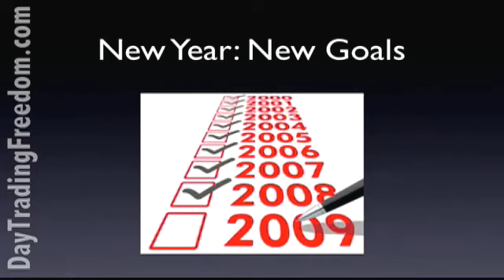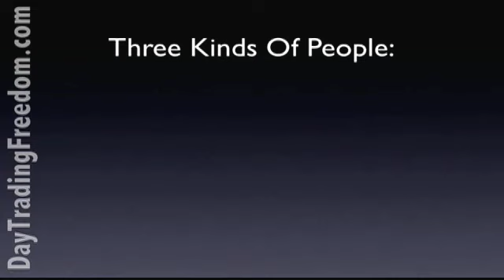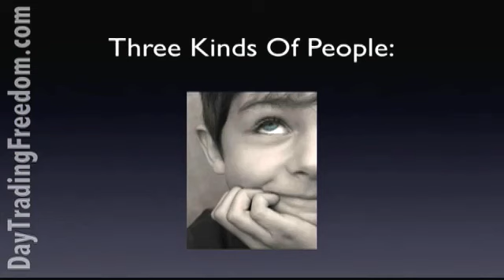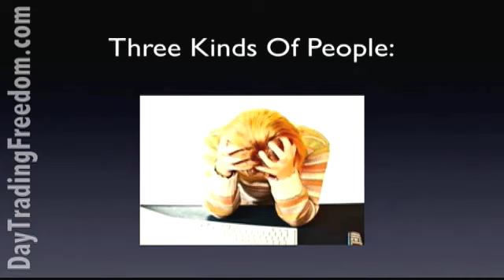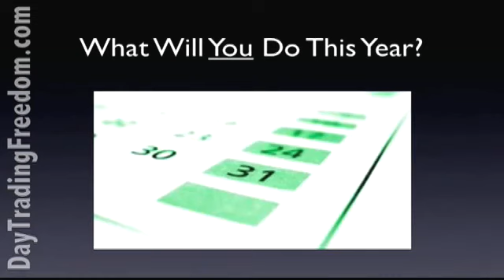New Year: New Goals (1/2) (Harvey Walsh)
trader Harvey Walsh looks forward to the year ahead, and asks are you a doer or a hoper?